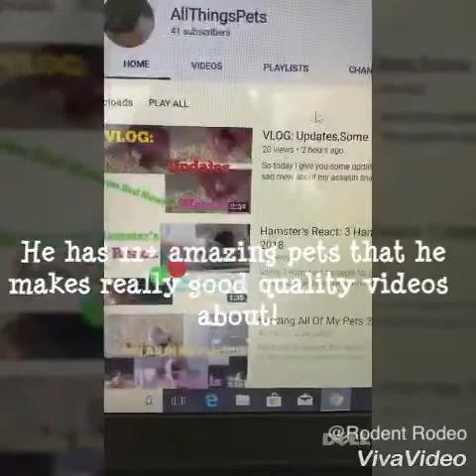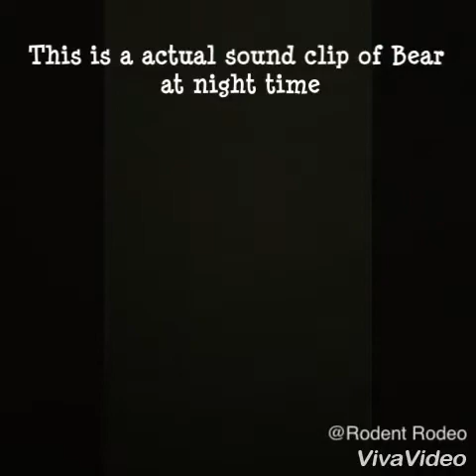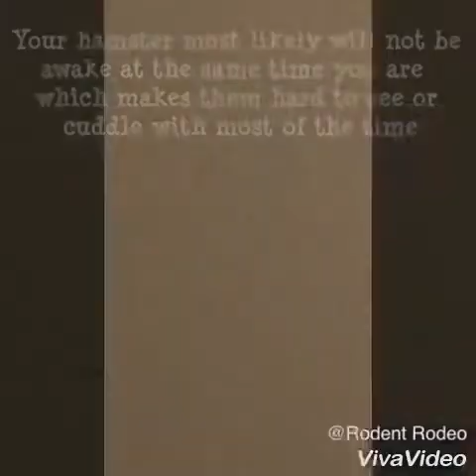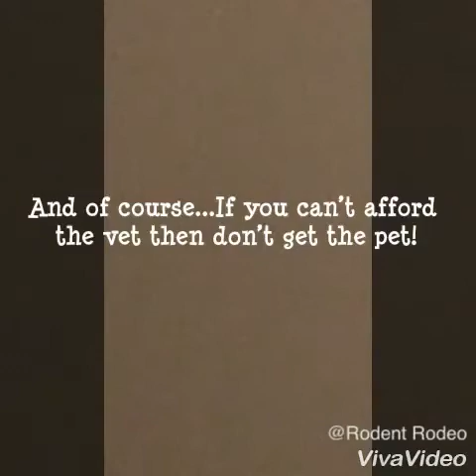5 things I wish I knew about hamsters before getting one+Collab with AllThingsPets!